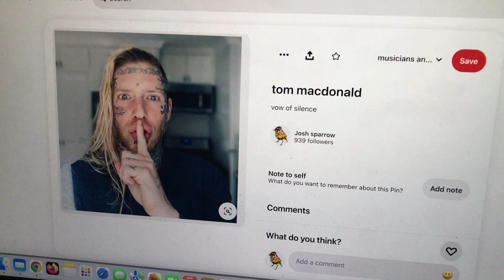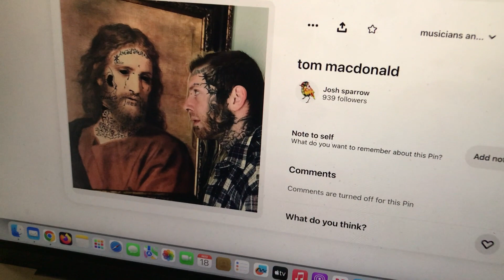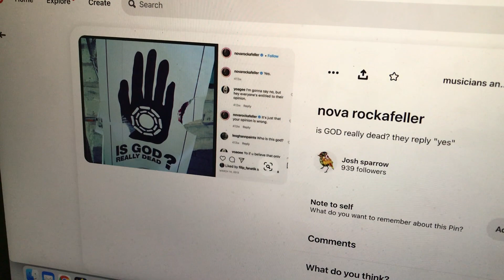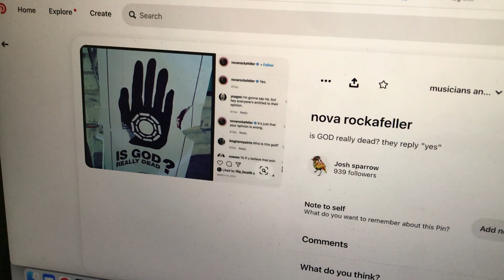tom macdonald and nova rockafeller in The Biblical world!